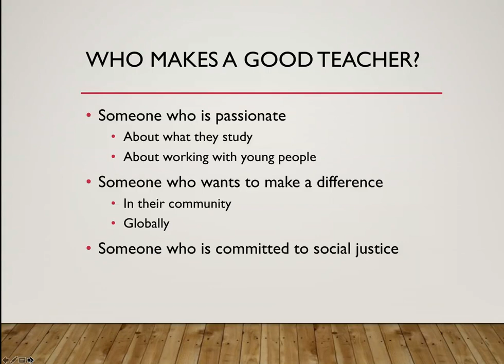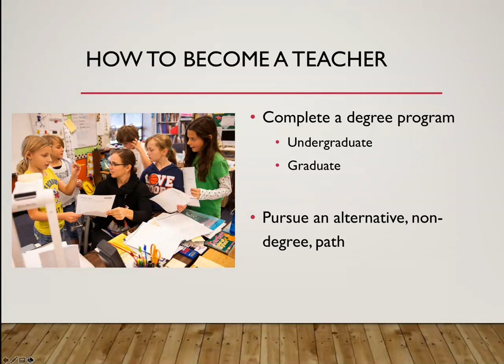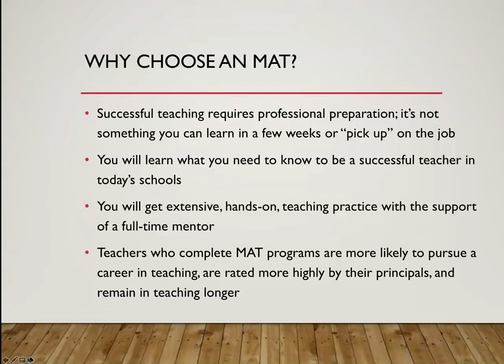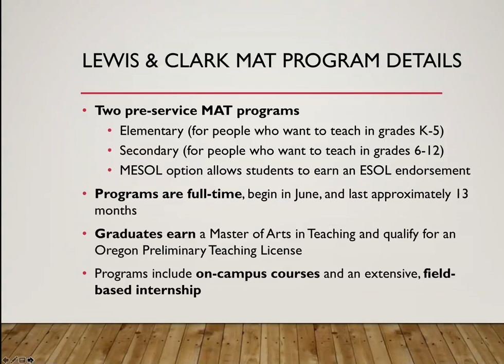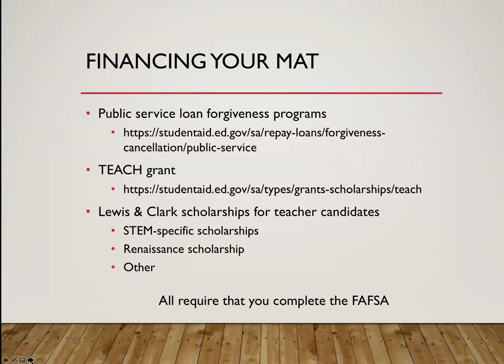Lewis & Clark Teacher Education On-Demand info session